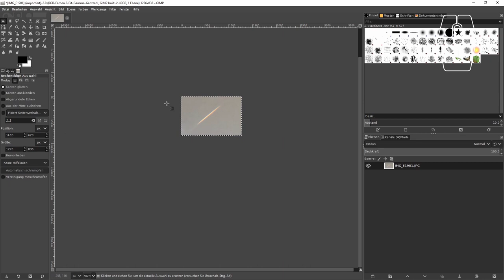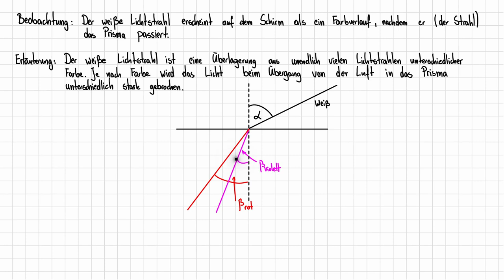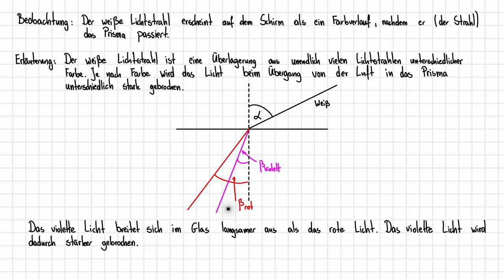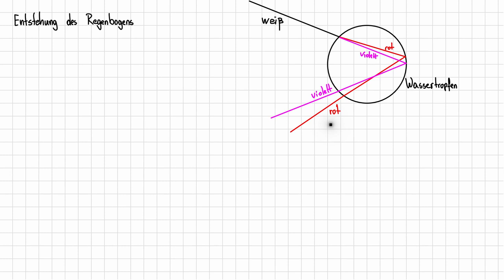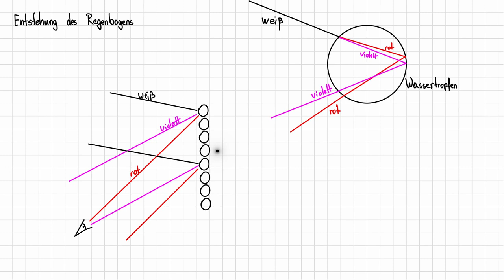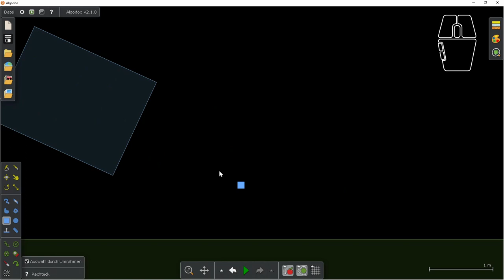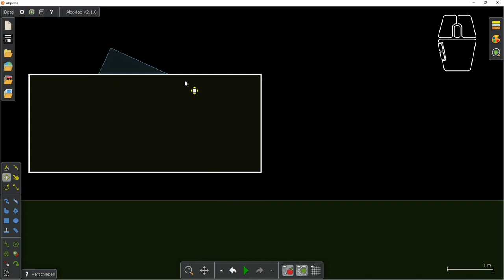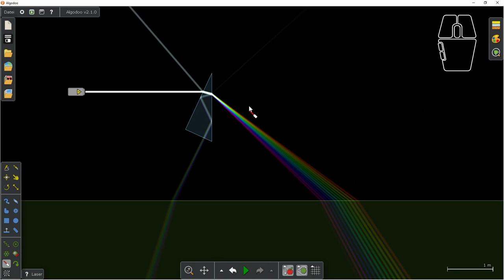Geometrische Optik 05 - Die Spektralfarben